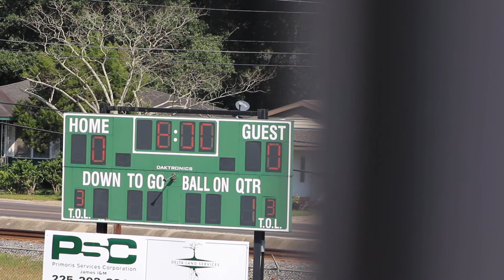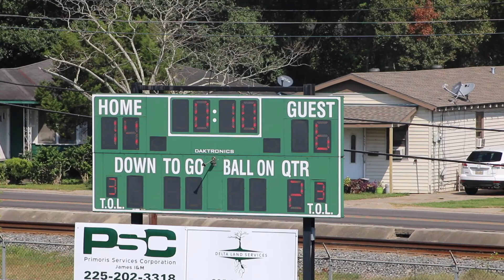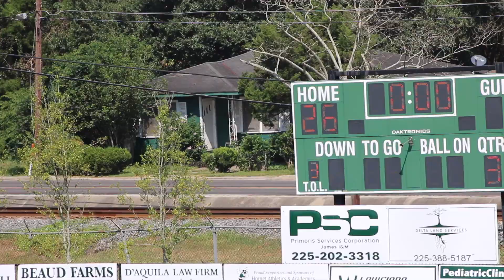C Team Week 4